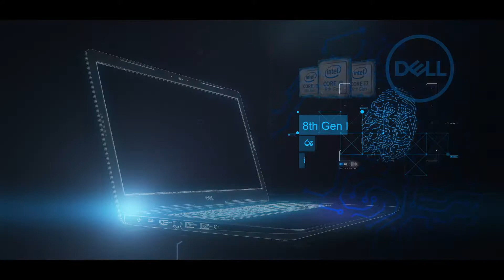SINGER Dell Laptop 15 SEC TVC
Agency - Endless World (Pvt) Ltd.
Production - Sky Entertainers
Producer - Rasitha Jinasena
Client Servicing - Prasanna Mendis